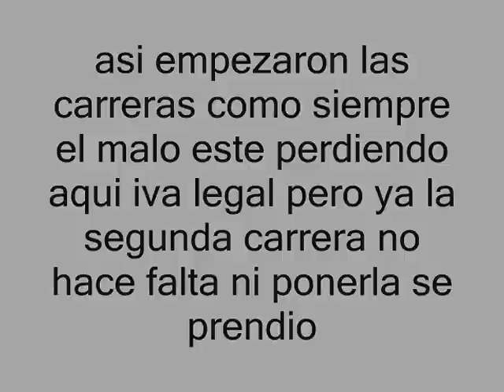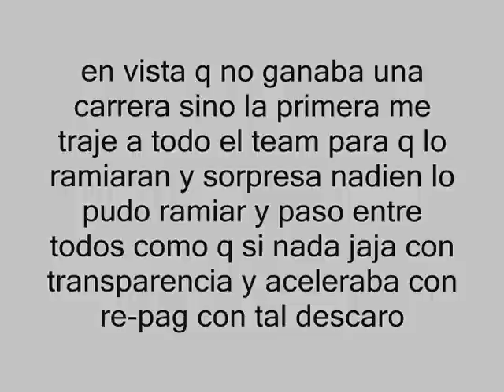NFSW emay prendio, tu eres el mas malo de nfsw solo vean la segunda carrera